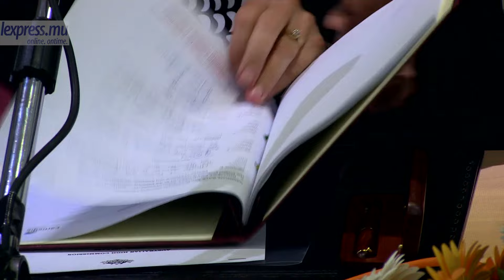Energie des vagues: expertise australienne pour Maurice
Quel est le potentiel de développement de l’énergie des vagues à Maurice ? Le ministère des Finances a fait appel à la société australienne Carnegie Wave Energie Ltd, pour évaluer ses ressources.